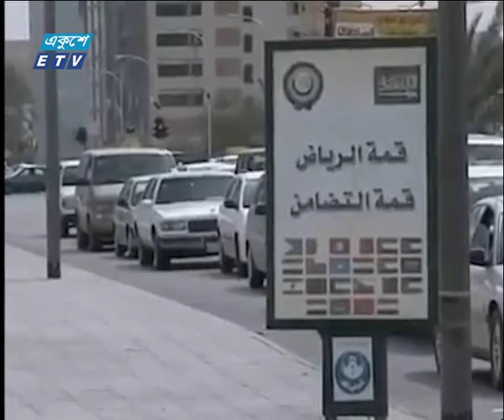সকাল ০৯ টার সংবাদ, ০৯ জুলাই ২০১৮ | ETV News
উপস্থাপক: ওয়াহিদুজ্জামান